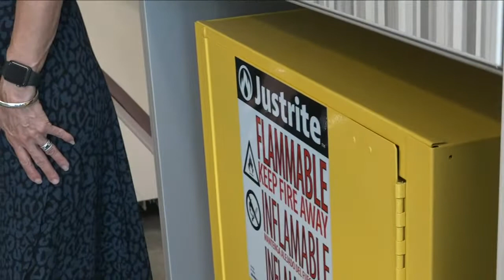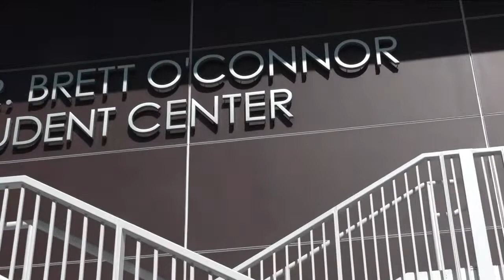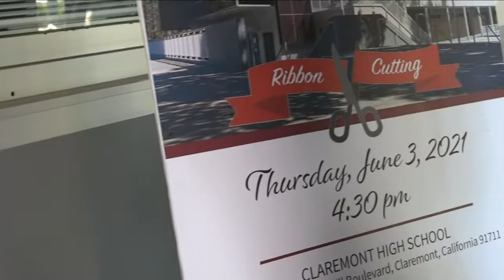Claremont High School Building Ribbon Cutting Ceremony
Join us as we take a tour and cut the ribbon on the newly remodeled   student center building named after our principal, Dr Brett O Connor.